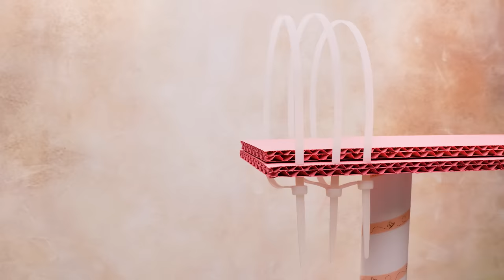Incroyable Parc Aquatique Pour Hamster En Carton DIY !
Salut les amis ! Même les hamsters ont le droit de s'amuser de temps en temps ! C'est pour ça qu'aujourd'hui, on est dans un état d'esprit super estival ! Alors on va fabriquer un parc aquatique pour hamster !

On aura besoin de beaucoup de carton pour un tel bricolage. On commence par fabriquer un ascenseur. Pour ça, on va mettre des colonnes, au milieu desquelles on placera la cabine d'ascenseur, et on mettra du plexiglas entre les colonnes. Pour que l'ascenseur se déplace, on utilisera des engrenages, un moteur et des boutons. On va aussi faire plusieurs toboggans de hauteurs et de formes différentes, et un pont suspendu spécial qui les reliera. Et bien sûr, il nous faut une piscine ! Ginger ne supporte pas la vraie eau, donc on la remplacera par de la ouate de polyester. On mettra des lumières autour du périmètre pour éclairer notre piscine. Après quelques glissades sur les toboggans et une baignade dans la piscine, c'est le moment parfait pour se relaxer. Alors on va faire une zone de détente ! Là, tu peux t'allonger dans une chaise longue confortable, avec un cocktail dans les mains ! A côté se trouve un terrain de volley pour les vrais fans de sport !

Bon, les amis, on a fini le parc aquatique pour notre hamster Ginger ! Si tu veux encourager ton animal de compagnie, essaie de fabriquer ton propre parc aquatique !

OPENING THEME
Title: Cuckoo